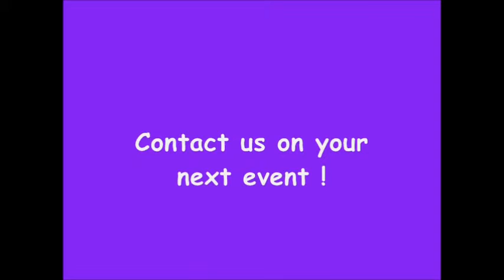Cecile & Mighty: Eighteen Ten Show Band 2014